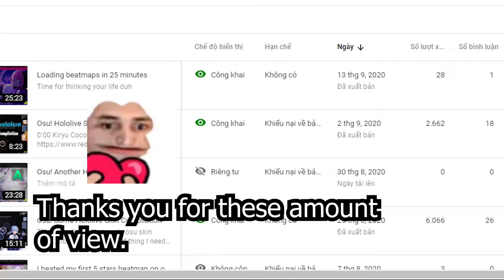osu! Hololive Skin Compilation #3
0:00 - Intro
0:03 - Tsunomaki Watame made by davi miyamoto
1:13 - PPTenshi 1.1 made by Nikstrim
3:04 - Gawr Gura made by Drink33
4:46 - Yukihana Lamy made by Drink33
6:19 - Gawr Gura made by u/Xavier0906
7:57 - Amelia Watson made by u/Hideruu
9:46 - Shirakami Fubuki made by Azur33